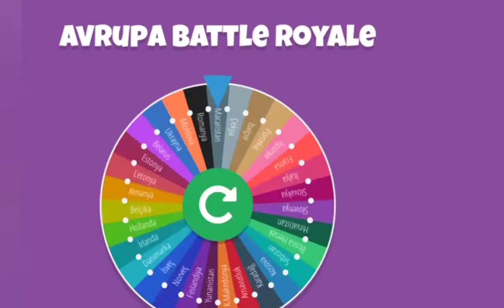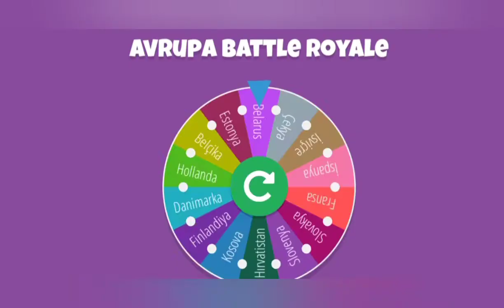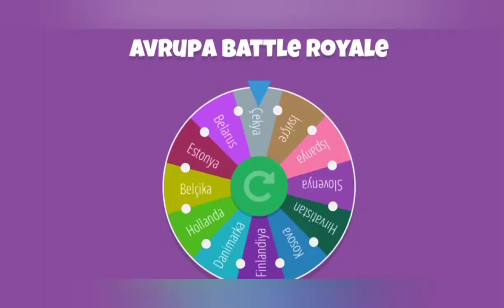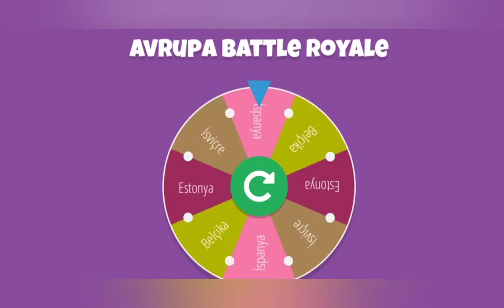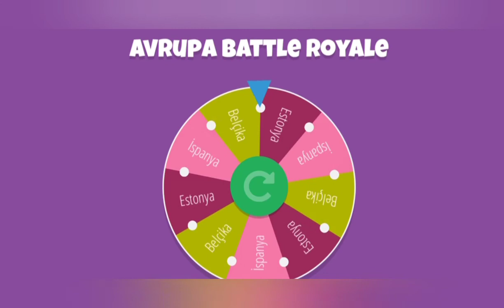Avrupa Battle Royale #1 KITALAR BATTLE ROYALE ...